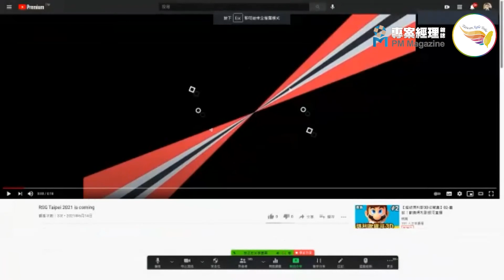Mike Cohn Video: Mike Cohn shares how to apply User Story in your life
The Thank you letter to Mike Cohn from Roger Chou.

Dear Mike,

Thank you for accepting our interview. It caused a huge trend in Taiwan's Agile community. You can't imagine our Agile progress in Taiwan is like your ancestors pioneering the Americas. Our Agile penetration and acceptance are much lower than in other Asian countries. From the number of CSMs, you can know that we only have 1,600 CSMs, which is far behind Singapore's 10,000.

You wake up at 0500 in the morning and join the live interview with us. You also need to complete our interview questions before the live broadcast. Your hourly fee must be sky-high. I believe we cannot afford it, and I can understand that your passion for Scrum is really great.

And the moment you bring Taiwan Agile will make Taiwan take a big step forward. I believe there will be more international Agile experts willing to communicate with Taiwan. On behalf of the Taiwan Agile Community, I would like to thank you sincerely.

The following is our group photo. Although there were only 500 people in the photo at the time, the actual peak number of people at the scene was 602. You break a record of 375 people in our community (Roman Pichler’s interview). I combined all the audience into a photo for you to remember. Thank you again for your contribution to the Taiwan Agile community.

Roger Chou